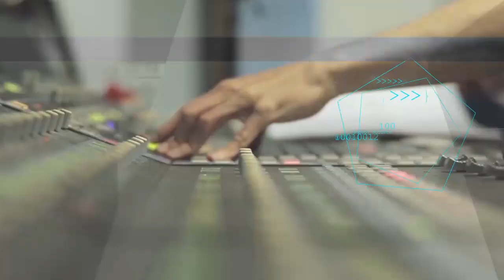Devora Addresses Origins Of Her 'Outlaw' EP, 'Goth Dolly Parton' Persona